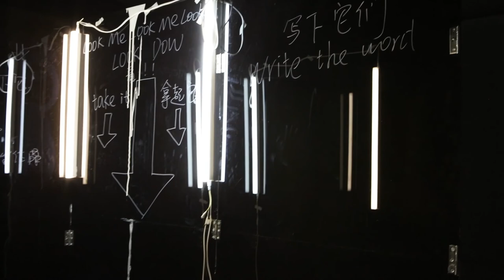Performance Art-"Distance"2019.12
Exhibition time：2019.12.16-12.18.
fLafa student Wenhui LI performed a 9-hour performance art exhibition. The work "Distance" discusses the problem of interpersonal communication. This problem has been exaggerated through the emergence of social networking and attracted LI's attention. She created this piece.